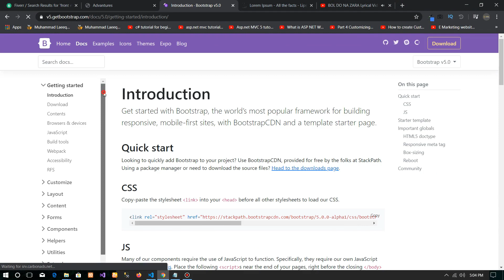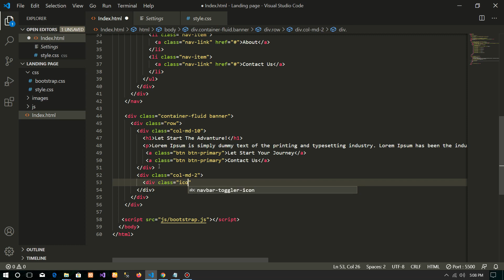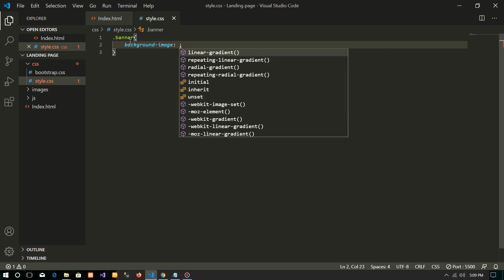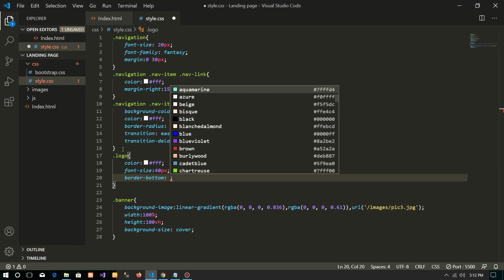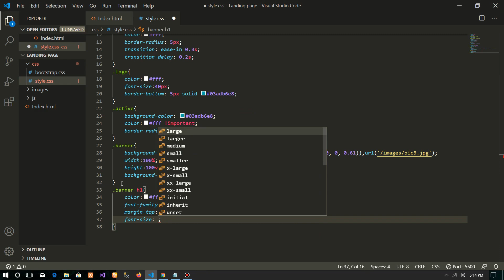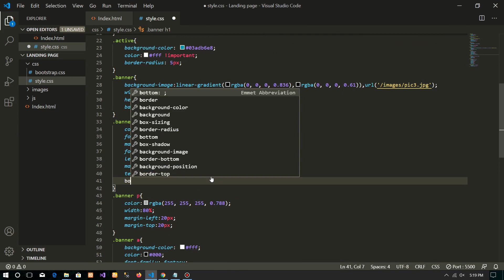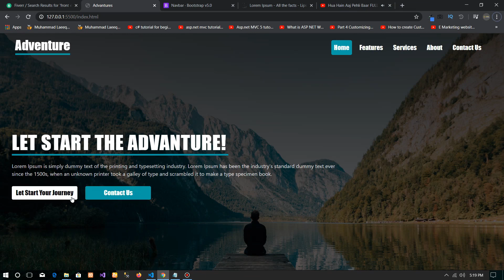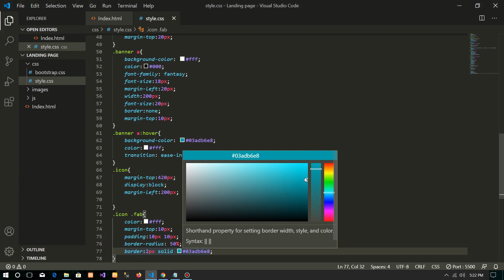How to make a Landing Page Using Html Css and Bootstrap 5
Hi guys i hope you all are file today i will show you how you can create a landing page using html css and bootstrap 5.